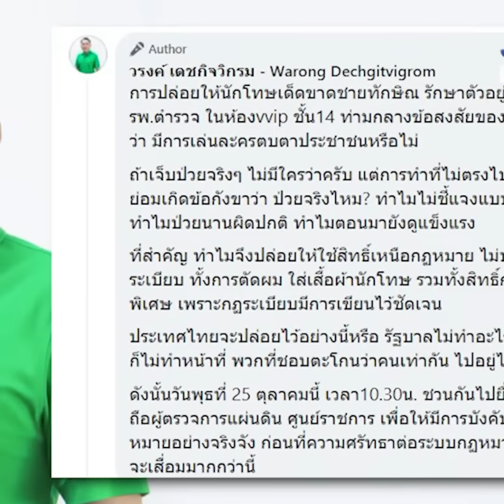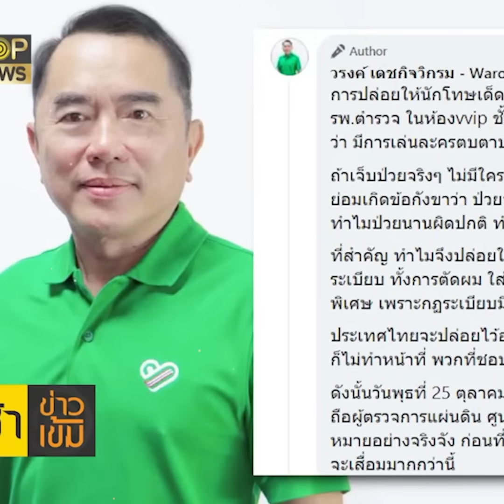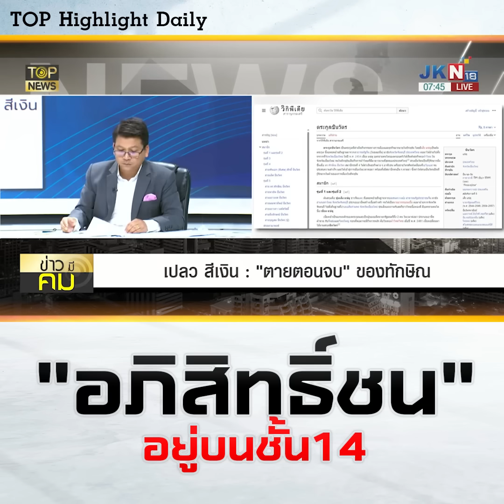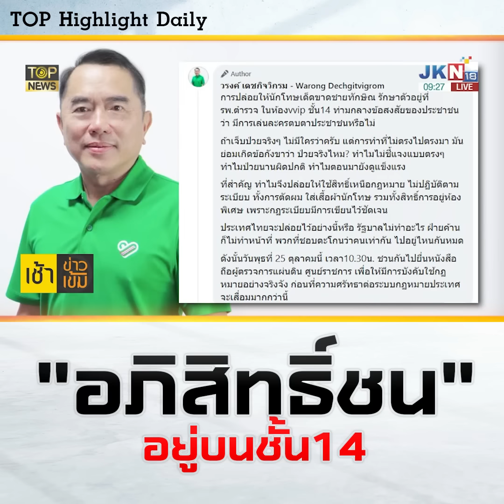ดับยโส "ทักษิณ" ทำตัวใหญ่คับฟ้าเฉ่งรัฐบาล "เศรษฐา" ลอยตัวปล่อยระบบยุติธรรมย่อยยับ | TOP HIGHLIGHT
ดับยโส "ทักษิณ" ทำตัวใหญ่คับฟ้าเฉ่งรัฐบาล "เศรษฐา" ลอยตัวปล่อยระบบยุติธรรมย่อยยับ